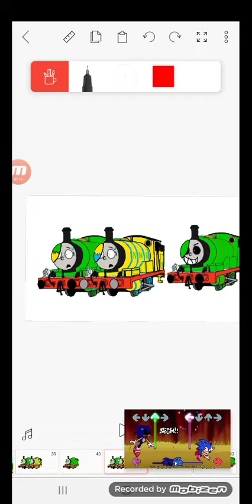confront yourself But me And My brother Running from Percy 2.0